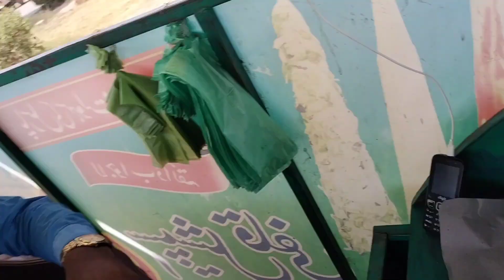Multani SPECIAL KULFI Point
today there is too hot and humidity so I was traveling to somewhere to have some new taste so I think I have to find a place to have some new taste so here we go there is a video for you